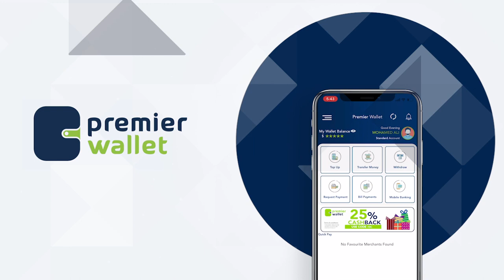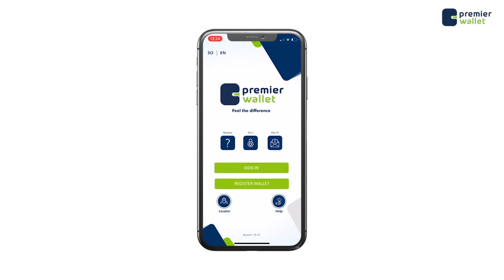Ciidamo ka tirsan NISA oo howlgal ka sameeyay Muqdisho